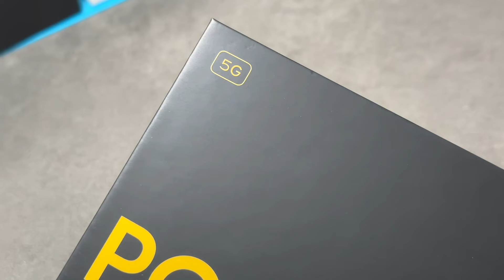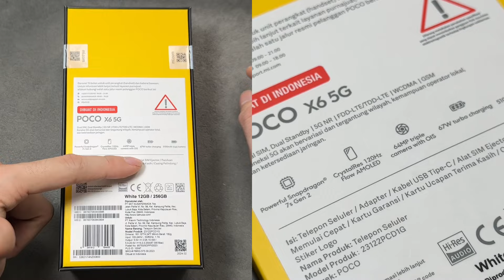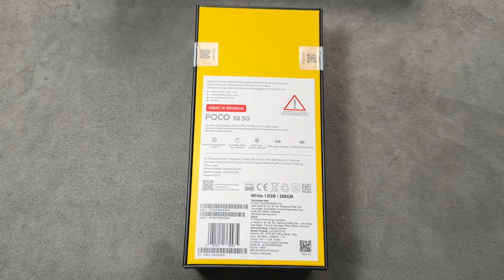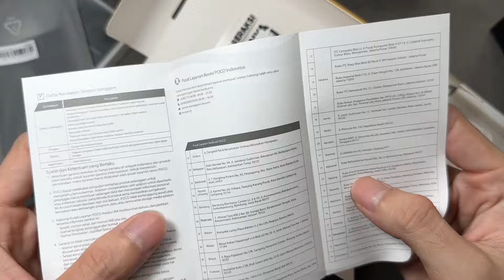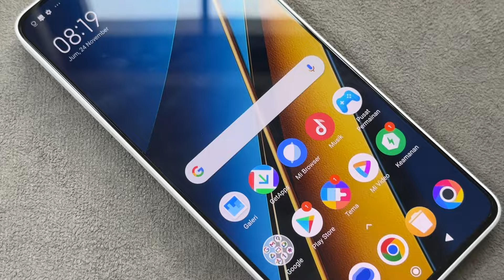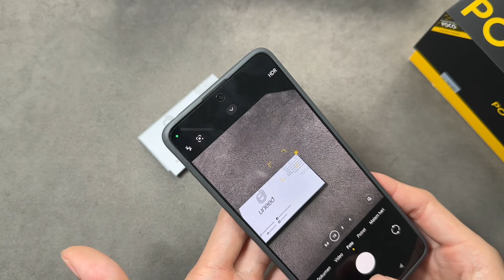UNBOXING Hape Baru Dari POCO Harga 4 juta, Sumpah ini Bagus Banget 😭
Video POCO X3 NFC